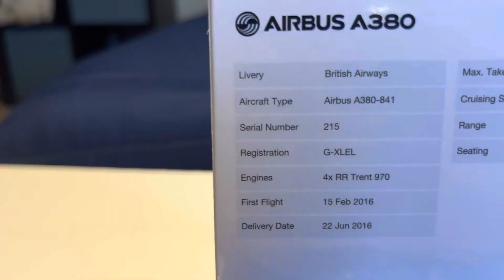British Airways A380-800 - Gemini Jets Review & Unboxing